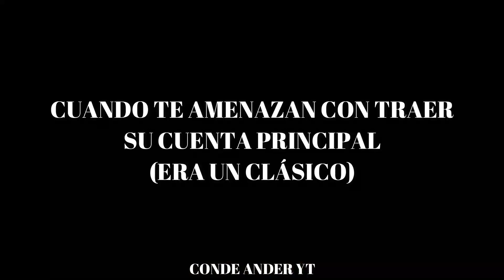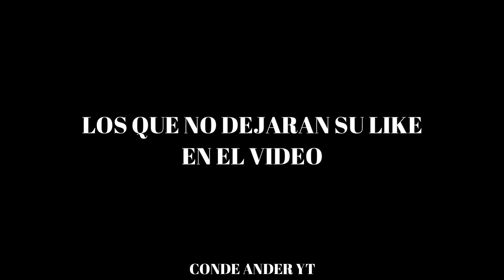LORDS MOBILE - MEMES 3